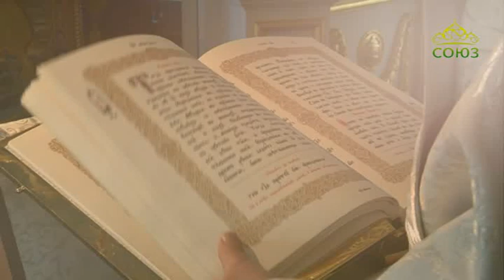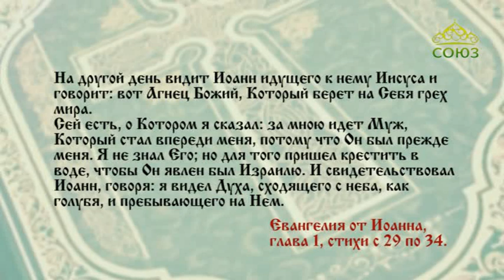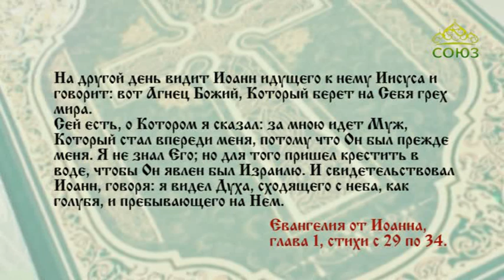Читаем Евангелие вместе с Церковью. 20 января 2020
Евангелие от Иоанна. Глава 1, ст. 29–34.